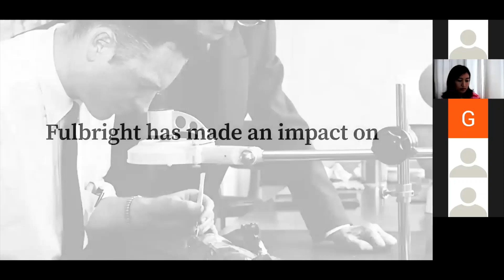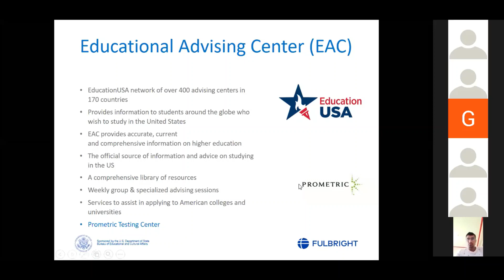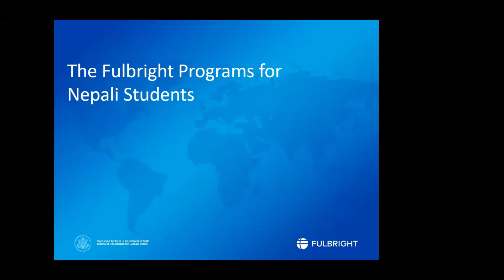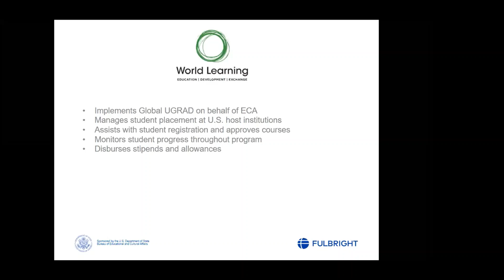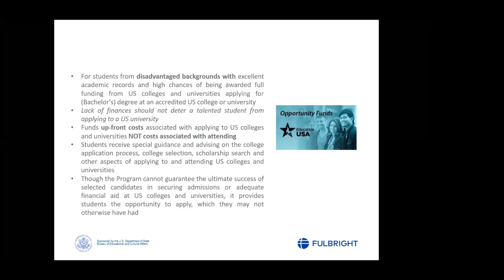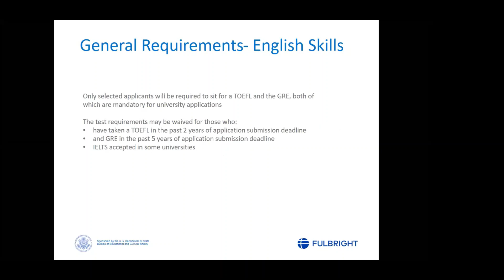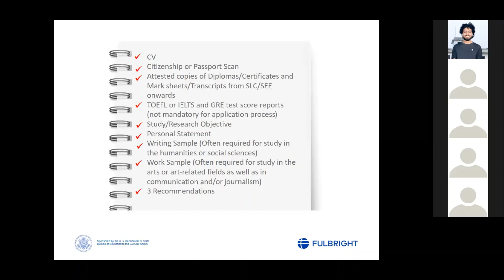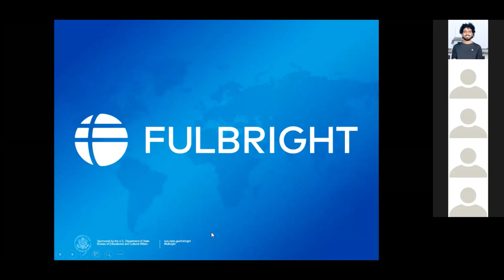Scholarship Info Session-IV (Fulbright Scholarship)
The Speaker: Rakchhya Maharjan
She is the Senior Program Officer at the Nepal Fulbright Commission, overseeing all programs for Nepali as well as American citizens and institutions funded by the US Department of State’s Bureau of Educational and Cultural Affairs Exchange Programs.